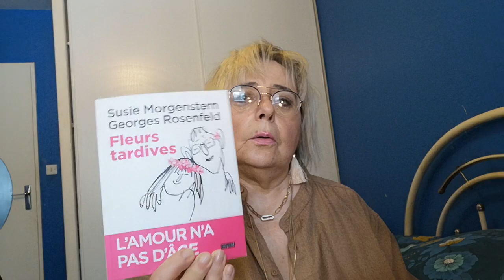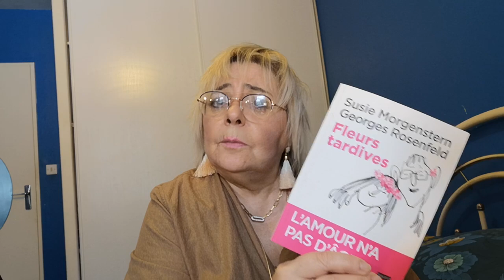BILAN LECTURE, SUSIE MORGENSTERN : "fleurs tardives" et HARLAN COBEN "l'inconnu de la forêt"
SUSIE MORGENSTERN et GEORGES ROSENFELD. " Fleurs tardives"
HARLAN COBEN. "L'inconnu de la forêt"